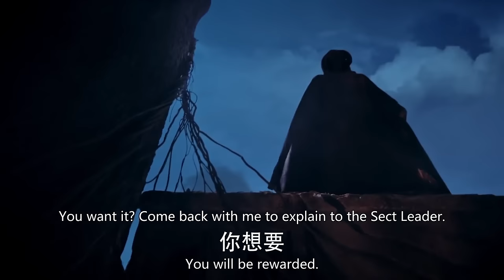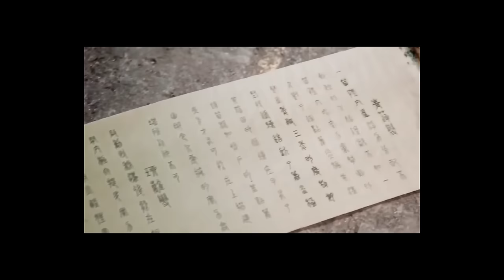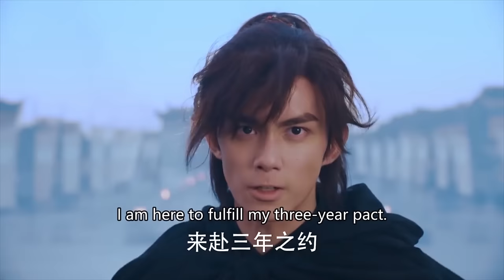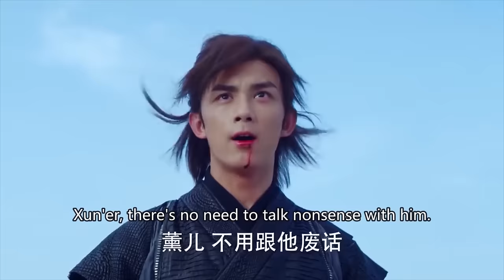功夫電影！大魔頭以為無人能敵，怎料功夫少年深藏不露！ 💥 中国电视剧 | KungFu